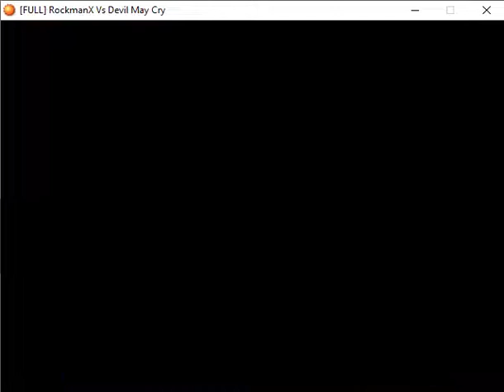[RMXvsDMC] เมื่อเกมเป็นภาษาต่างดาว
เห็นมีคนถาม ว่าเกมมีภาษาไทยไหม
เราเลยจัดโหมดพิเศษ ภาษาต่างดาวให้ ตามคำเรียกร้อง(?)

แต่ไม่ต้องกังวลว่าจะเล่นไม่ผ่าน
เกมจะเป็นภาษาต่างดาวเฉพาะบทสนทนาและคำอธิบายเนื้อเรื่องเท่านั้น
ระบบและ Interface ยังคงเป็นภาษาอังกฤษตามเดิม

ส่วนบทสนทนา ไม่ต้องกลัวว่าจะอ่านรู้เรื่อง
เพราะคนสร้างก็อ่านไม่ออกเหมือนกัน